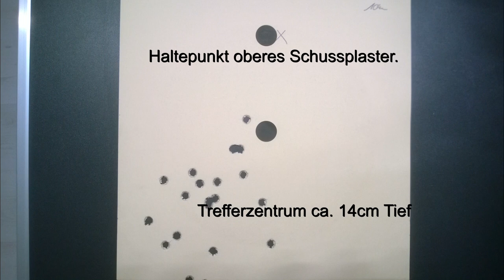gunvlog - Walther PK380 Update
Die PK380 von Walther ist eine nette kleine Pistole, die einfach nur Spaß macht. Sie ist kei Präzisionswunder, aber sie macht Spaß.

Sie hat aber auch ihre Tücken.

Das verwendete Holster ist ein Fobus Gürtelholster passend für die Glock 17

Magix Video Deluxe